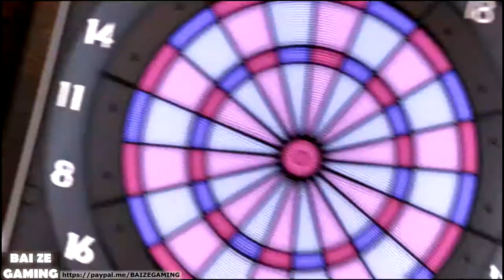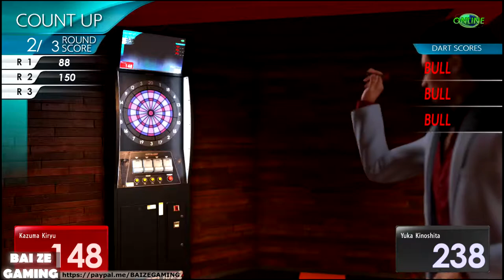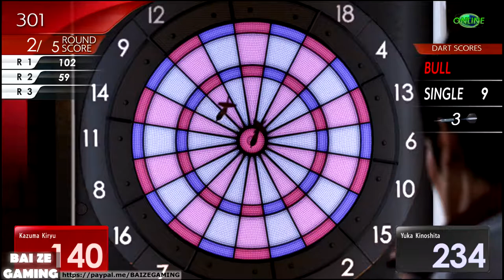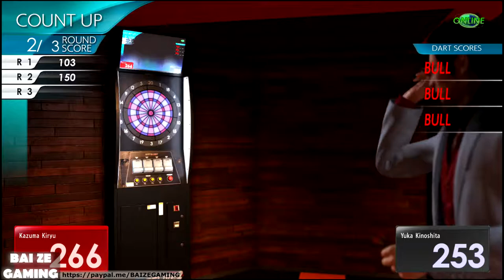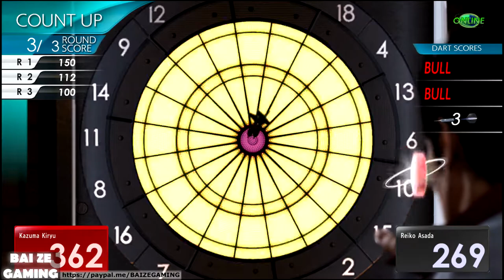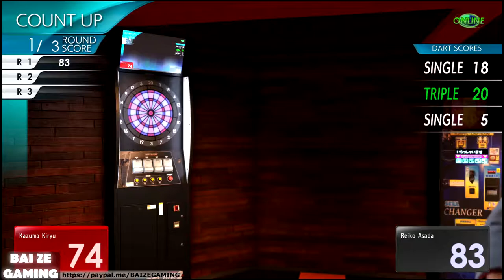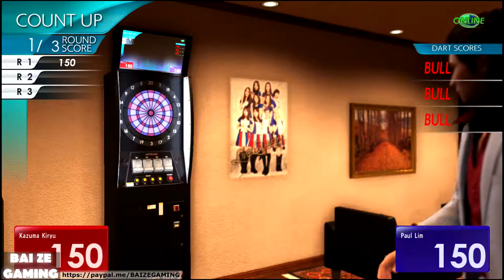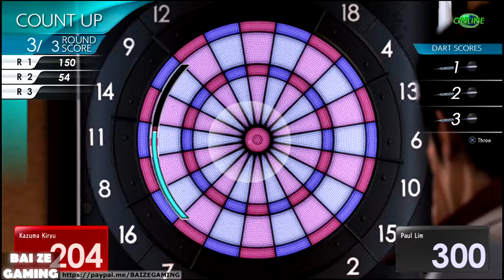Yakuza 6 66 Unlocking Substory 13 Guide! Paul Lim Showdown!